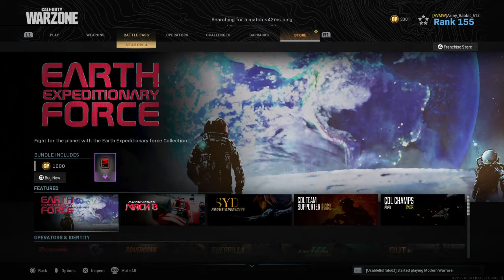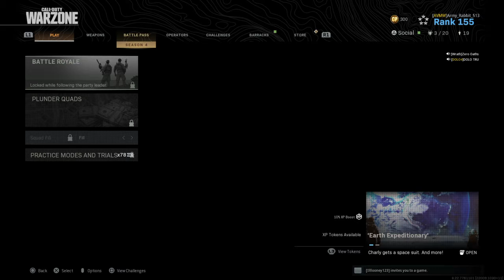Call of Duty®: Modern Warfare®_20200722044747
I went ham! Watch fot the helo kills!